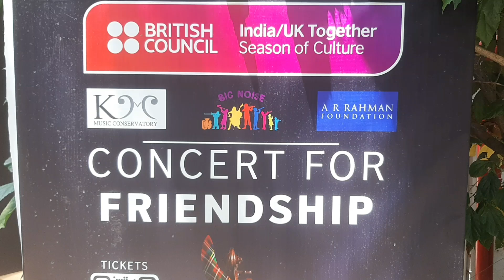AR Rahman encourages young India-UK musicians at Concert for Friendship : FACE NEWS TV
AR Rahman encourages young India-UK musicians at Concert for Friendship

• Concert for Friendship - part of the India/UK Together, Season of Culture, British Council’s landmark program to celebrate India’s75th anniversary.
• 100 young musicians, between the ages of 8-20, brought together by British Council,The AR Rahman Foundation’s Sunshine Orchestra, Sistema Scotland’s Big Noise and KM Music Conservatory performed live in the presence of the Maestro AR Rahman

Chennai, Saturday, 4 March 2023:Chennai witnessed a night of pure musical magic as the highly anticipated Concert for Friendship marked the crescendo of the year-long India/UK Together, a Season of Culture. The event was organised by the KM Music Conservatory in collaboration with British Council and was a celebration of the shared cultural heritage between India and the UK.

The India/UK Together, a Season of Culture, is a landmark program organised by British Council to mark India’s 75th anniversary. The Season of Culture focuses on creating opportunities for emerging artists – connecting them with their UK counterparts and providing the collaborations an unprecedented stage. Concert For Friendship brings together young, talented artists from India and the UK, and underlines the British Council’s commitment to creating opportunities for artists.

The concert, which was held at the Sir Mutha Venkatasubba Rao Concert Hall in Chennai, saw 100 young musicians, between the ages of 8-20, coming together to perform a wide range of popular works by Puccini, Verdi, Grieg, and Beethoven. The performance also included Scottish melodies, Naga and Tamil folk songs, and Carnatic melodies, all performed by the orchestra and choir.Soprano Divya Iyer also graced the stage with her presence, adding a touch of elegance to the already mesmerising musical experience.

The highlight of the evening was the world premiere of Malabar, composed and performed by guitarist Matt Bacon.The AR Rahman Foundation’s Sunshine Orchestra and Sistema Scotland’s Big Noise were also part of the performance, showcasing their exceptional talent and passion for music.

Janaka Pushpanathan, Director South India, British Councilsaid “The Concert for Friendship is a true celebration of the universal language of music, which transcends borders and brings people together. The Concert is a part of our ‘India/UK Together Season of Culture’ and has brought together over 100 young musicians from Scotland, Nagaland, and Chennai. We are grateful for the support of our Season of Culture ambassador, AR Rahman, and happy to have been able to inspire and enable these talented students to create this unforgettable experience of music and culture. Brought together in partnership with AR Rahman Foundation’s Sunshine Orchestra, KM Music Conservatory and Sistema Scotland’s Big Noise, the concert brings alive our Season’s vision of providing a global platform for young and emerging artists to showcase their talents while linking audiences through the power of music.”

A R Rahman, Brand Ambassador India/UK Together, Founder/Principal KM Music Conservatory, Founding Director, the AR Rahman Foundation, said “I am honoured to be the Ambassador for British Council’s India/ UK Together Season of Culture, and to celebrate the strong friendship between our two countries. Today, creative expression and exchange can nurture young talent and create a global stage for fair and equitable access to arts. The Concert for Friendship was an incredibly heart-warming experience, with the 100 young and talented musicians from Chennai, Nagaland and Scotland, celebrating the universal language of music. My heartiest congratulations to the British Council, KM Music Conservatory, Sistema Scotland for bringing together young artists, enabling an equitable access to arts.”

You Tube :-

MATHIOLI MUSIK